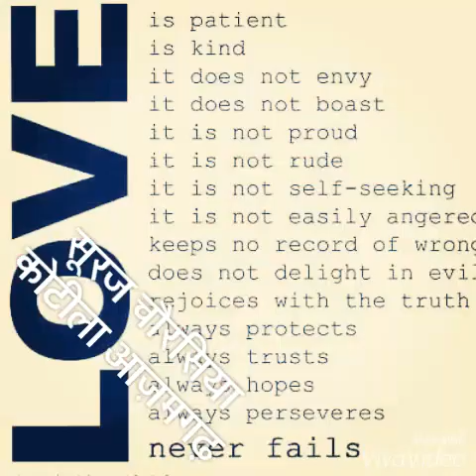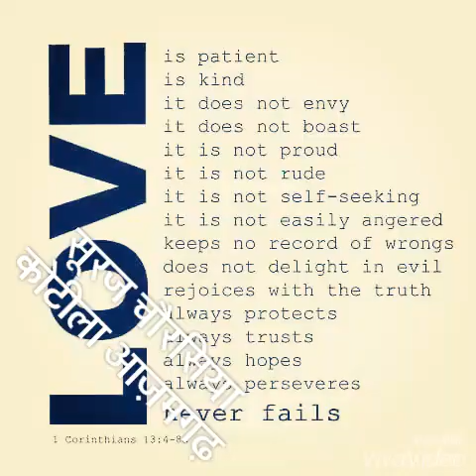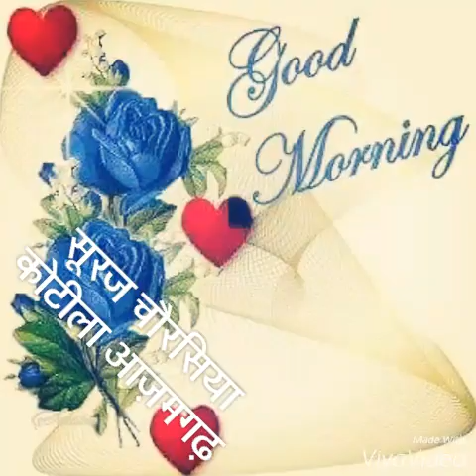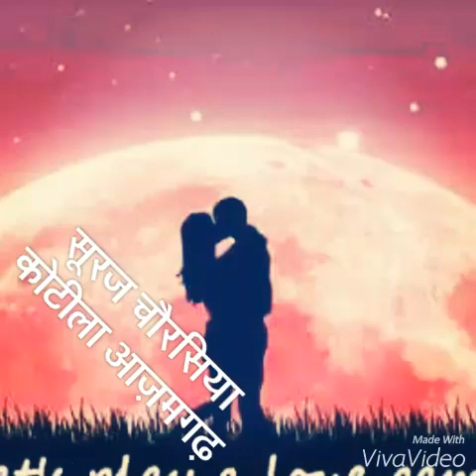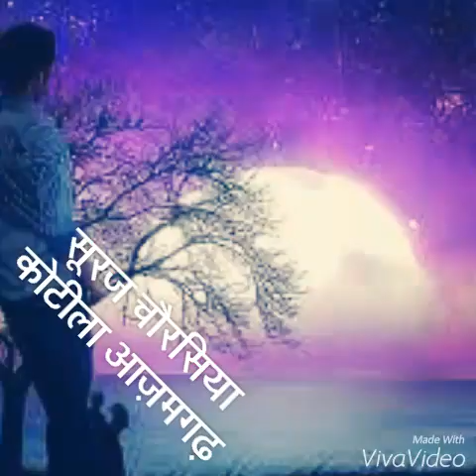Dil ka Dard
Kotila azamgarh